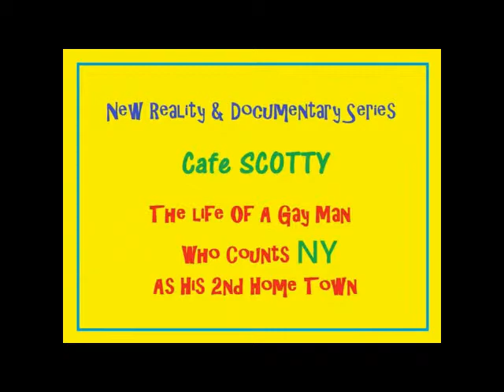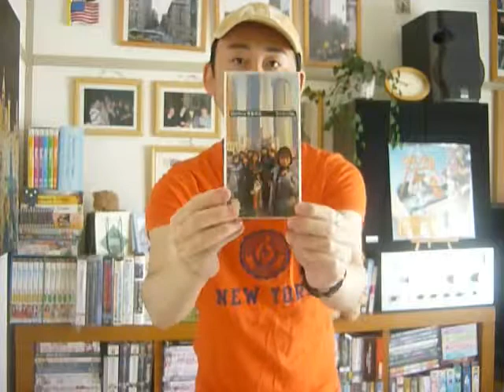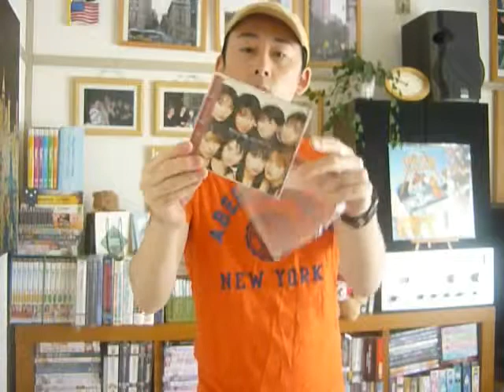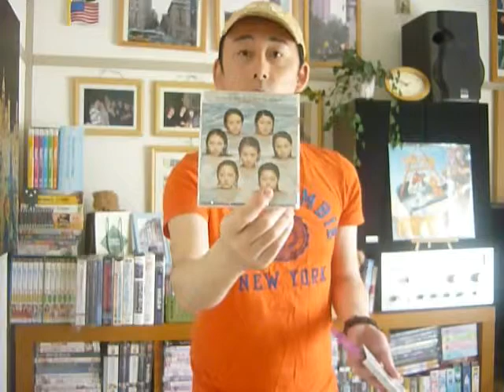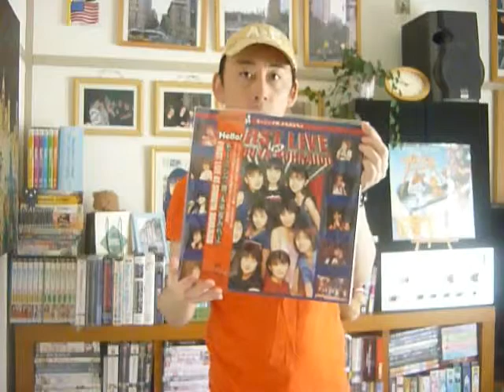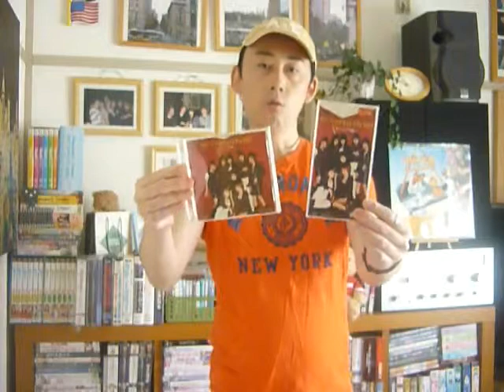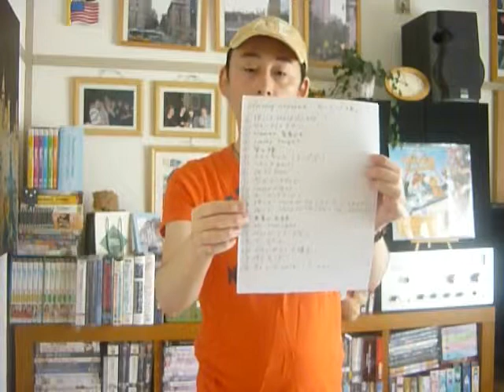Japanese Edition: 福田明日香＆石黒彩が卒業前のモーニング娘。PART 2 -Cafe Scotty 日本語版